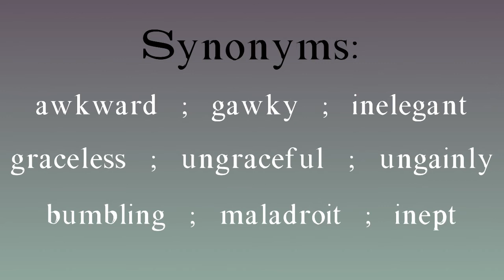Gauche meaning - Gauche pronunciation - Gauche example - Gauche synonyms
How to pronounce